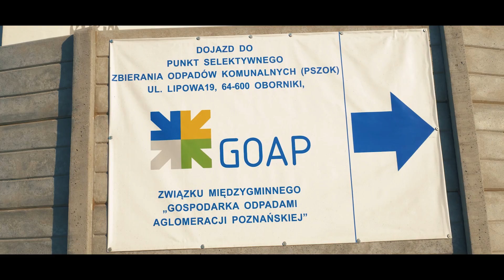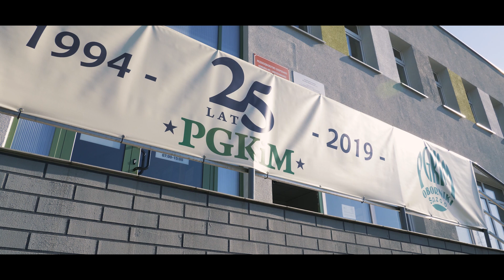Film promocyjny z okazji jubileuszu PGKiM